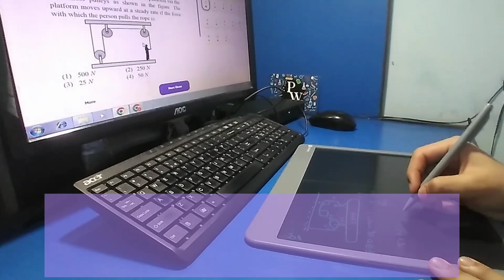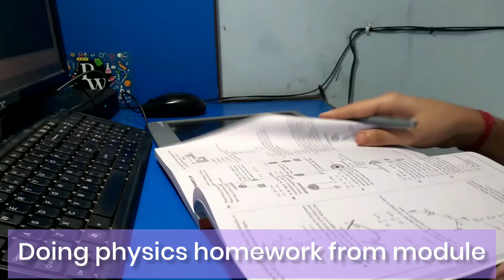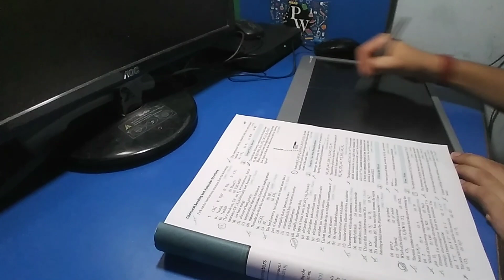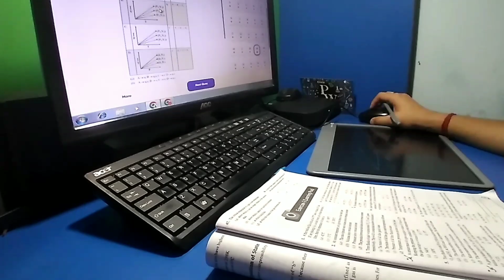Studying 12+hrs for JEE 2025 exam||Weekend Study Vlog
In this video I will show u my weekend routine as a JEE 2025 aspirant